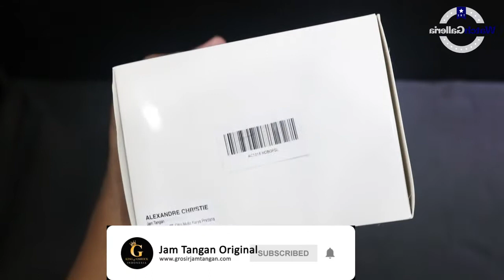JAM TANGAN ALEXANDRE CHRISTIE / Alexander Christie AC 1016 MD BGPSL UNBOXING - GROSIRJAMTANGAN.COM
Hi guys, kali ini kita akan menampilkan Alexandre Christie AC 1016 MD BGPSL

Spesifikasi:
Brand: Alexandre Christie
Model No.: AC 1016 MD BGPSL
Gender: Man's
Movement: Battery

Kunjungi Toko kami The Watch Galleria yang berlokasi di :
Kota Surabaya
1. Tunjungan Plaza 2 Lt. 1 no.14 - 16 Surabaya

Kota Jakarta
1. WATCH GALLERIA JAKARTA, Jl Gereja Ayam No.10C RT.3/RW.3 Pasar Baru Jakarta Pusat

2. Plaza Atrium Lt. GF no 40 Jakarta Pusat